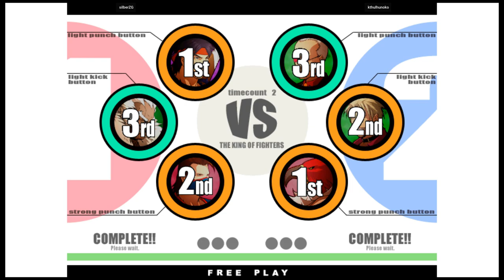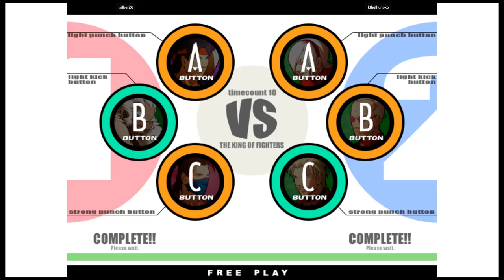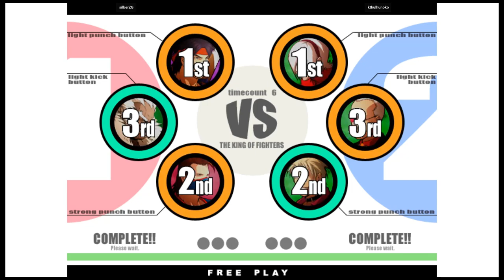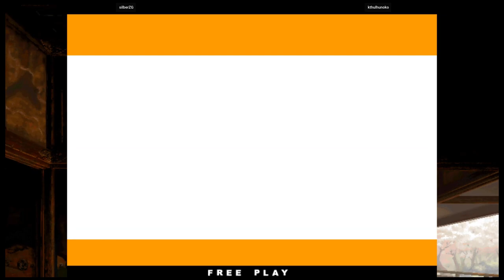KOF XI - silberZG VS kthulhunoko | 🇺🇸🇺🇸 Fightcade2